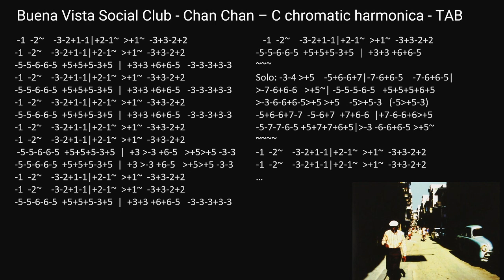trial: Buena Vista Social Club Chan Chan , C chromatic harmonica TAB (check the Description field)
Buena Vista Social Club Chan Chan , C harmonica (check  the Description field)